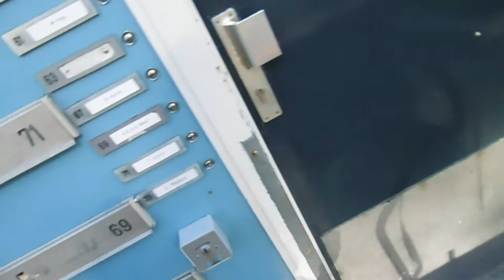vw busje en Jumbo #271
In deze vlog nemen we jullie mee naar de Jumbo  en nog vele andere leuke  gekke dingen

Afspeellijsten:
✖ VLOGS -
✖ PERSOONLIJK -
✖ TAGS & CHALLENGES -
✖ SHOPLOGS -